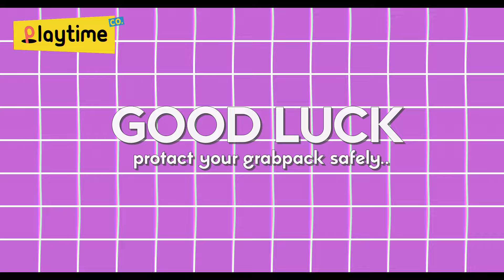Poppy Playtime: Chapter 4 New Burger Hand VHS Tape Tutorial